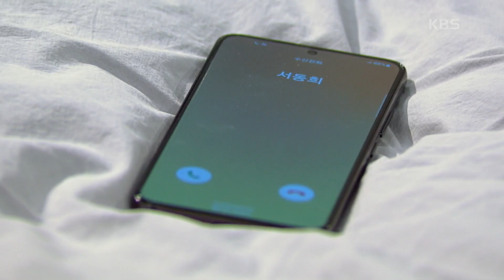＂너 어떻게 된 거야?＂ 태안에 내려갔다는 양병열이 황당한 선우재덕 [으라차차 내 인생] | KBS 220808 방송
＂너 어떻게 된 거야?＂ 태안에 내려갔다는 양병열이 황당한 선우재덕